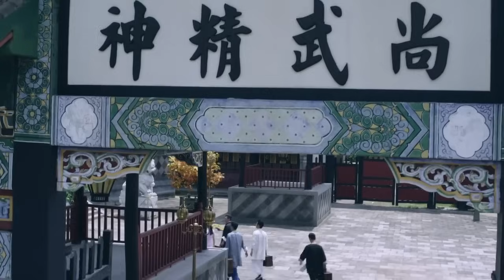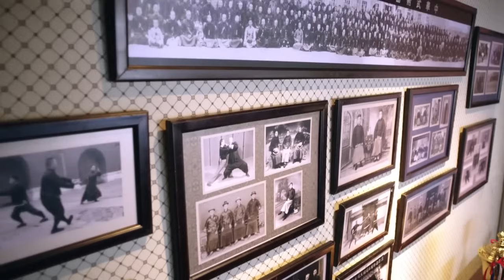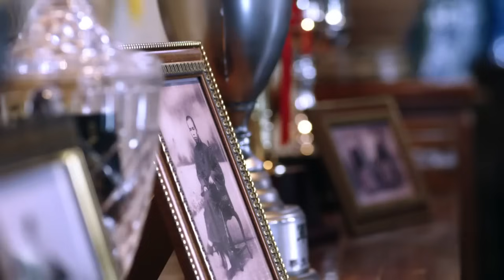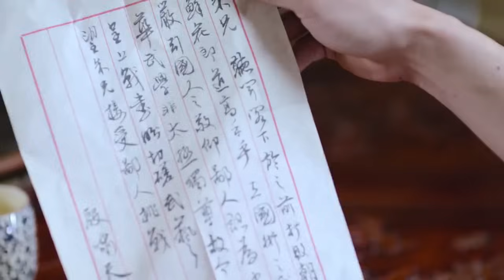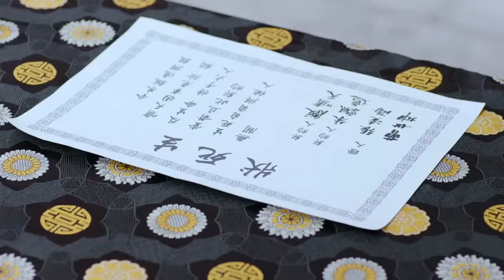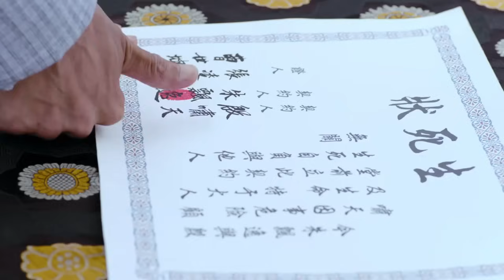【功夫電影】小夥刺殺日本武士反被殺害，太極宗師出手為他復仇！⚔️ 抗日 | 戰爭 | 神槍手 | 动作电影 Action film HD | 槍戰-歡迎訂閱